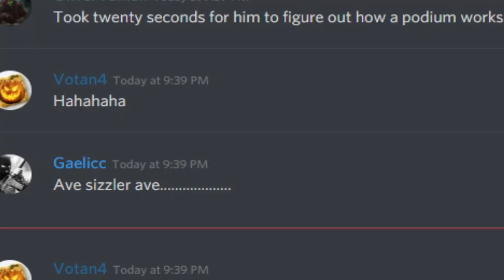The Might of Lavo